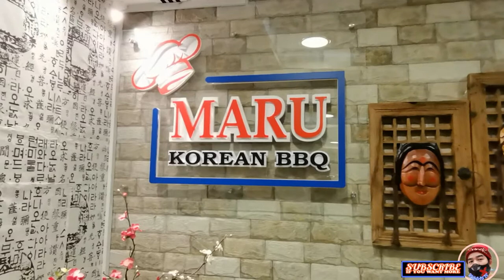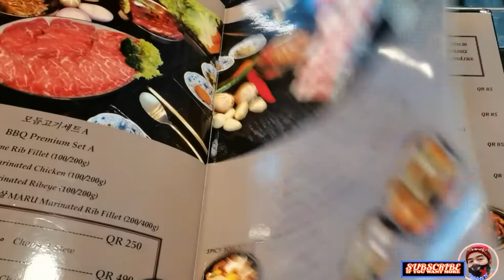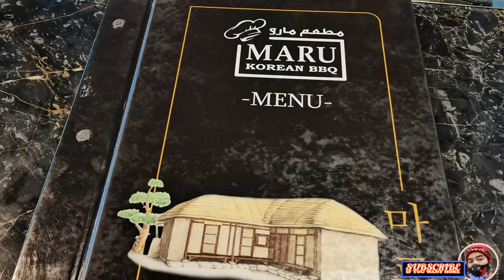Mukbang ni Chinito - Korean Food - Korean Restaurant